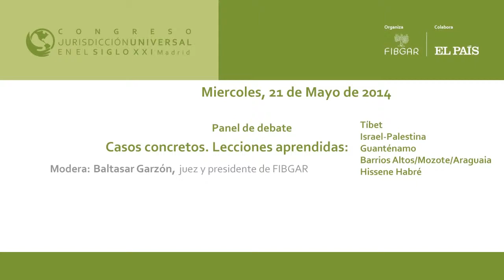Baltasar Garzón, juez y Presidente de FIBGAR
Baltasar Garzón, juez y Presidente de FIBGAR, es el moderador del panel debate "Casos concretos. Lecciones aprendidas: Tíbet, Israel-Palestina, Guantánamo, Barrios Altos/Mozote/Araguaia, Hissène Habré" en la segunda jornada del Congreso Jurisdicción Universal organizado por la Fundación Internacional Baltasar Garzón (FIBGAR)